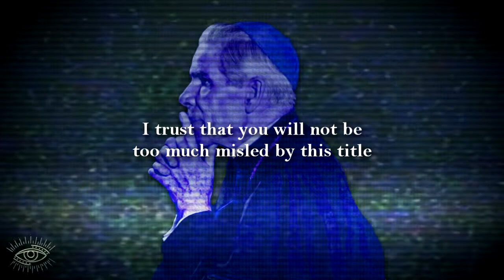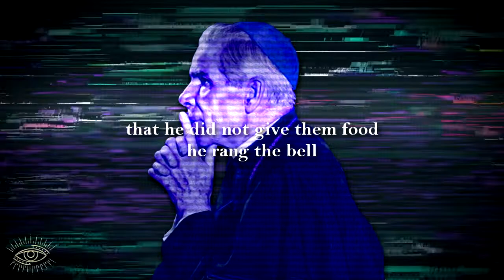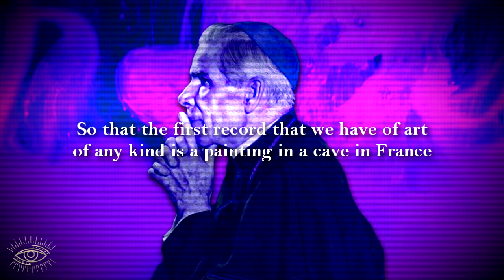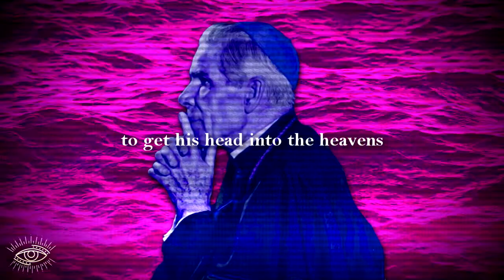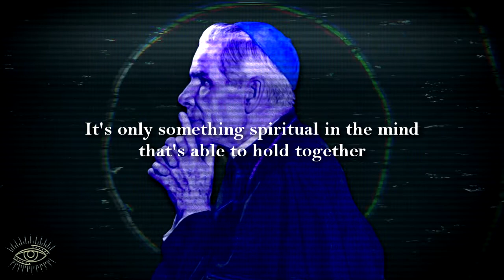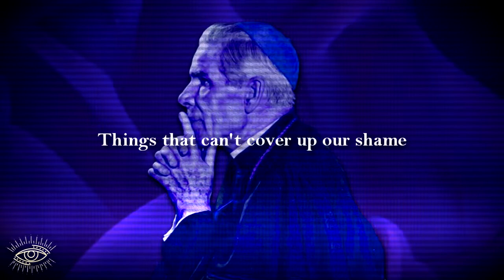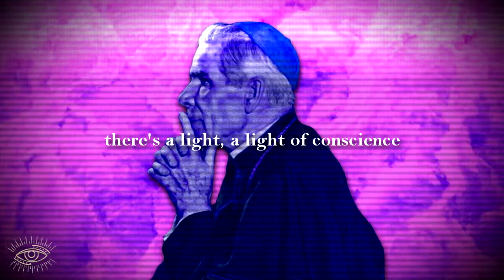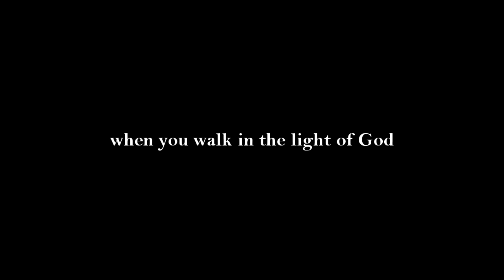What is Man?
Bishop Fulton Sheen's talk discussing the nature of man, mixed to music by Existential Delight.

Original talk used: What is Man by Fulton Sheen: (45) What is Man ? | Bishop Fulton.J.Sheen - YouTube
MUSIC used in this mix (With Links)

Songs by Keynan used in this mix
- Side Garden
- Wetness

Enjoy my content? Want to help me make more? Like my stuff?

JMJ